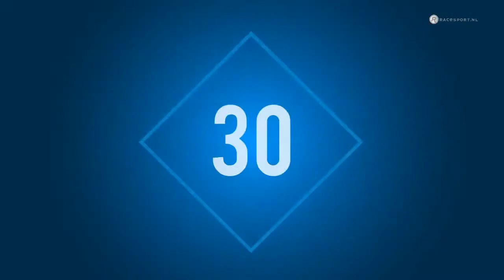Racesport.nl Live Chat: Zonta van den Goorbergh, Justin Fokkert en Collin Veijer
Racesport.nl Live Chat dinsdag 07 juli 2020:
In deze uitzending zijn te gast de drie Nederlandse talenten Zonta van den Goorbergh, Justin Fokkert en Collin Veijer. Het drietal zal vanuit Estoril hun ervaringen met ons delen van de twee eerder op de dag verreden European Talent Cup races.